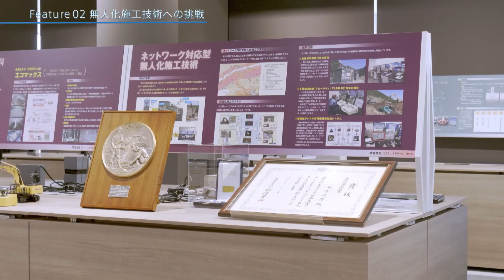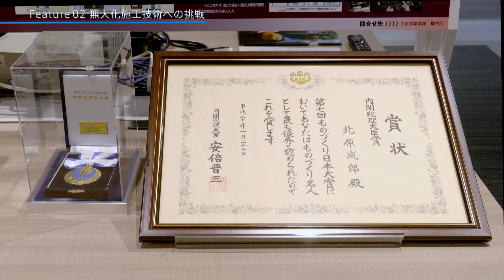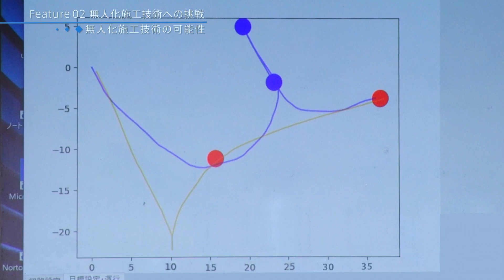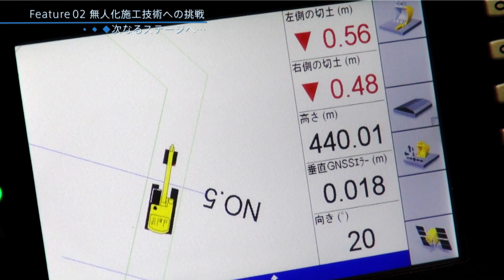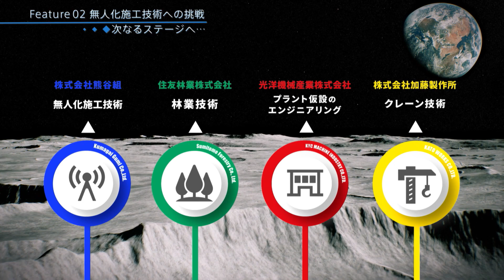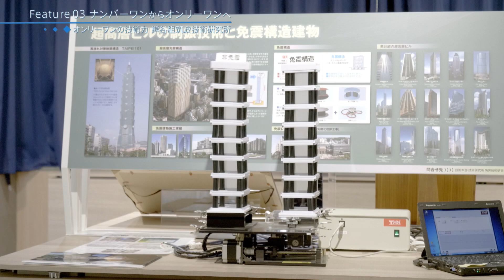くまがいニュース2019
2018年の当社のトピックスや施工した物件、最新技術などを紹介する映像「くまがいニュース」を制作しました。